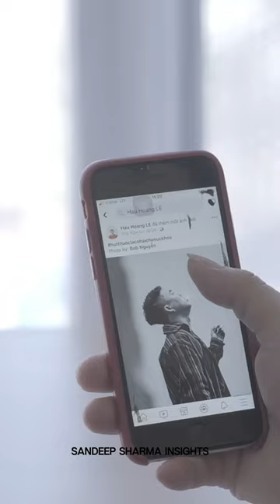Gary McKinnon: The WORLD'S Most DANGEROUS HACKER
Learn about the hacker who, from the comfort of his home, breached the security of the U.S. government's computers and NASA's systems. His daring hacking not only stirred national but international discussions. Discover his remarkable story and how his hacking impacted not just himself but also his family.